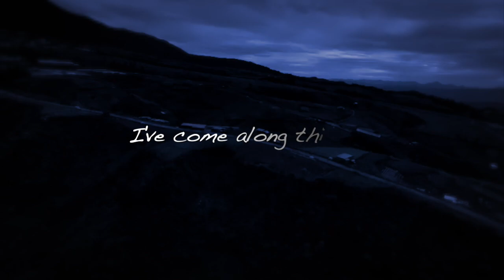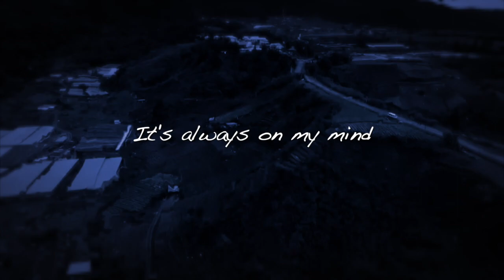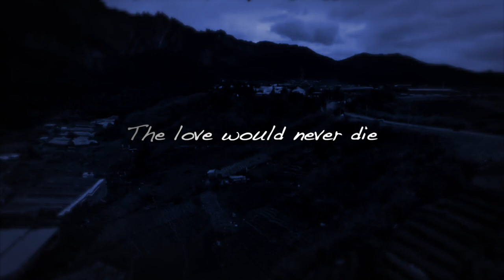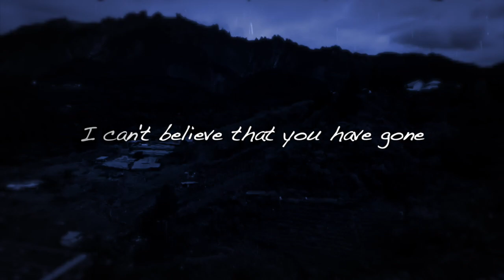Acidyouth - Silent Hour (Official Lyrics Video)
The official lyric video for "Silent Hour".

Want to know more about us? Simply search for us in Facebook, Twitter and Reverbnation.

Silent Hour (Music & Lyrics by Zero)
Strings Arrangement / Keyboards by Icon Siren

Footage by z_al_hajj
Video Editor by Tots